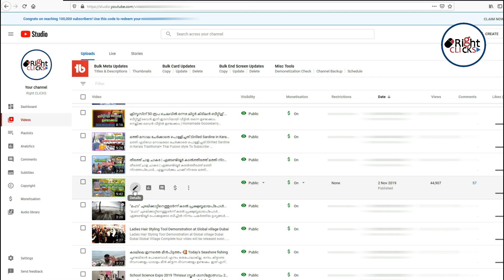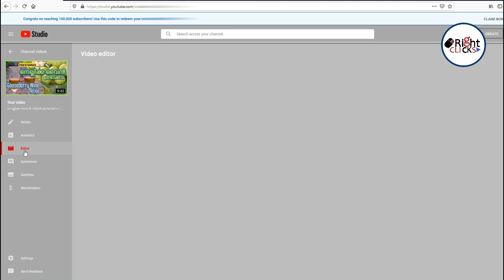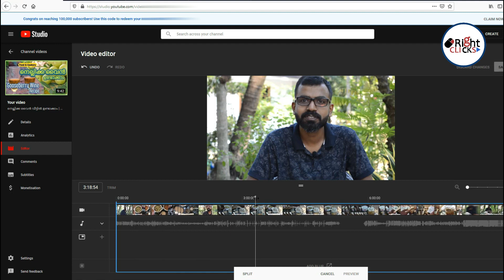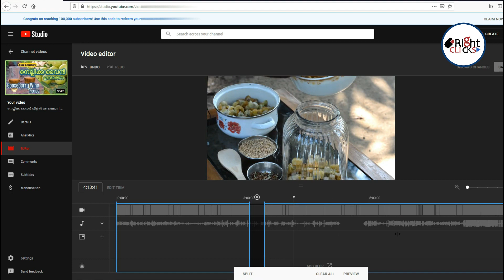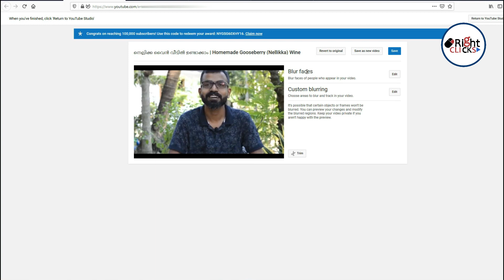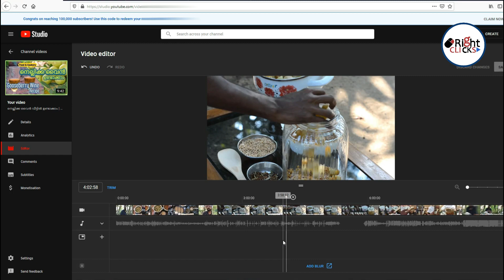Edit Videos with the New YouTube video Editor! യൂട്യൂബ് ടിപ്സ് [ മലയാളം ]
Learn how to edit videos with the YouTube video editor! Use the new YouTube editor to easily edit, trim ,blur faces ,custom blur or splice your YouTube videos, completely online.